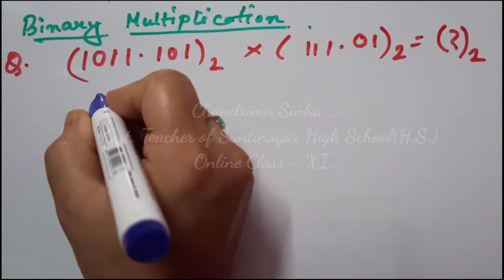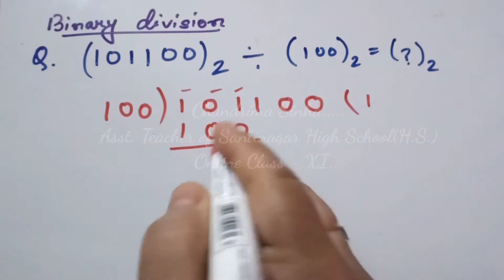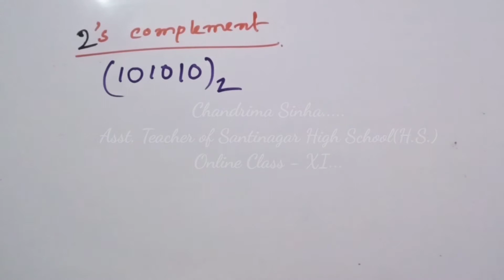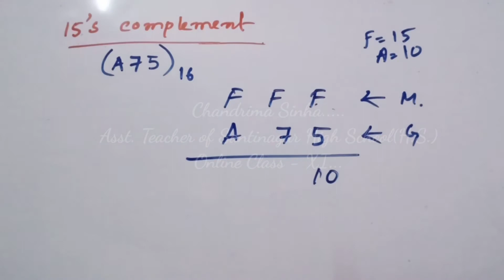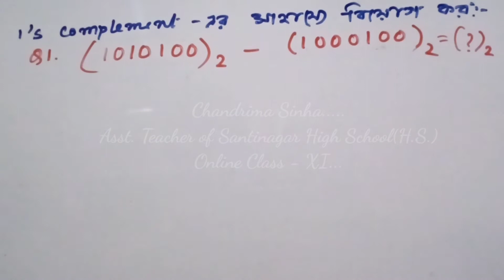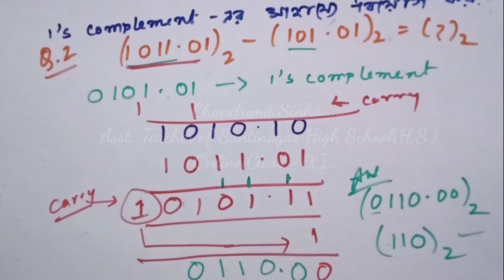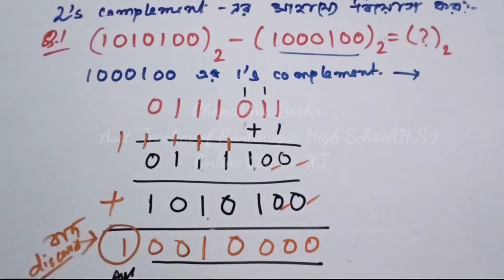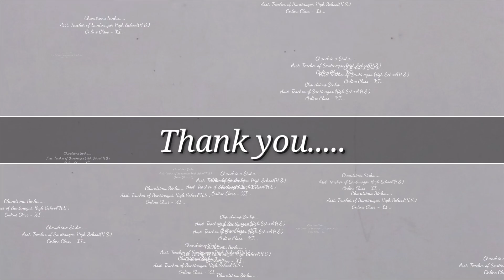Computer Science, Class - XI, WBCHSE, Number System , Part - 3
* Multiplication , Division of Binary Number
* Complement
     1's Complement
     2's Complement
     7's Complement
     8's Complement
     9's Complement
     10's Complement
     15's Complement
     16's Complement
* Negative Number Representation
* Subtraction Using 1's Complement
* Subtraction Using 2's Complement